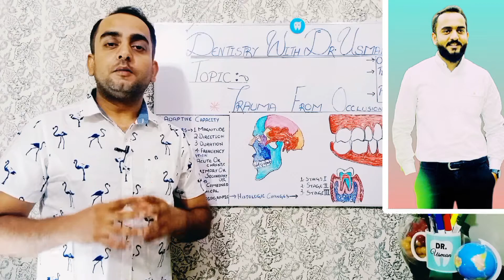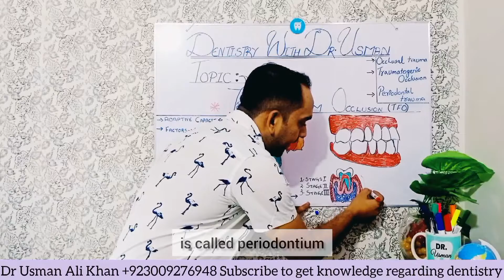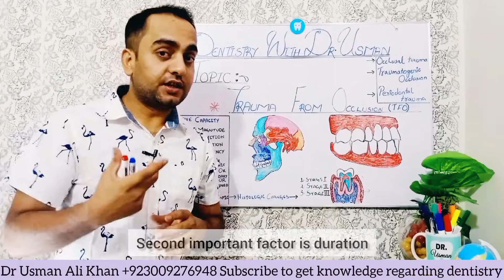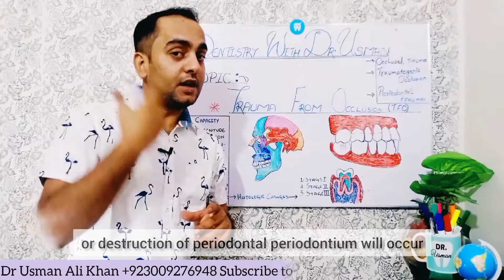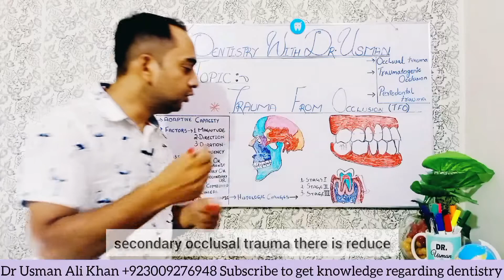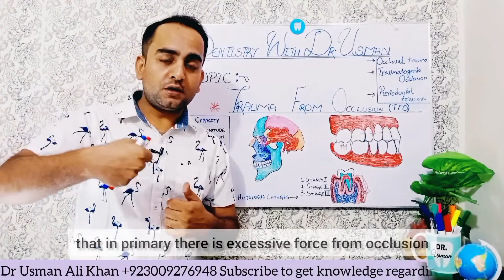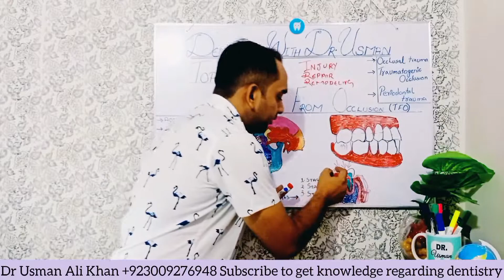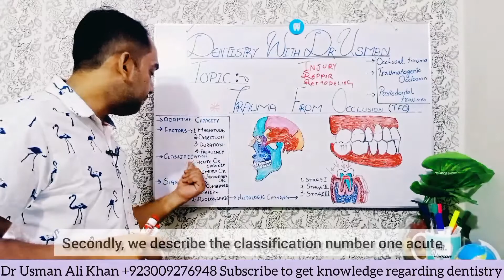What Is Trauma From Occlusion In Dentistry Its Classification And Signs & Symptoms.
In this video i explain  about What is Truma From Occlusion in Dentistry,I also explain  that what are its classification and signs & symptoms according to education system or book.

Hello/salam everyone,I am Dr Usman Ali Khan

I make videos in Urdu language but also add English Subtitles in my videos so that people who don't understand Urdu language can easily understand.

so that you can easily find my videos.

IF you want to understand and learn Astrology ,so you can subscribe to my 2nd channel Astrological Guidance, I also provide Monthly Predictions and Yearly Prediction s with English Subtitles so that everyone can easily understand.